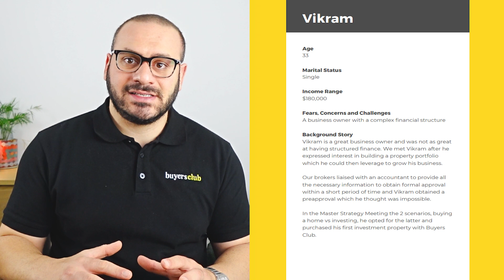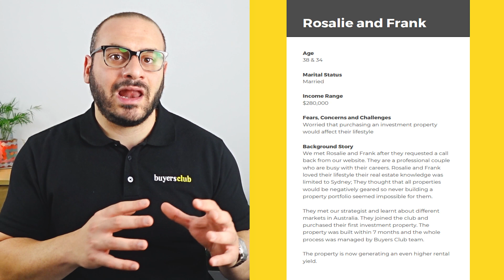3 Beginner Property Investors Success Stories - Fears, Concerns & Outcome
As an Australian Buyers' Agent who has worked with over 400 clients, I noticed that most investors aspire to achieve similar goals.

- Passive income
- Freedom
- Retire early
etc

But does that mean that all investors should buy the same type of property? In this video, we explore 3 client stories, their background, concerns and what they ended up buying.

You will learn that there is no one property to 'rule them all'!

LEARN MORE 👇

Not sure how to get started?

Are you ready to kick off your investing journey with me?